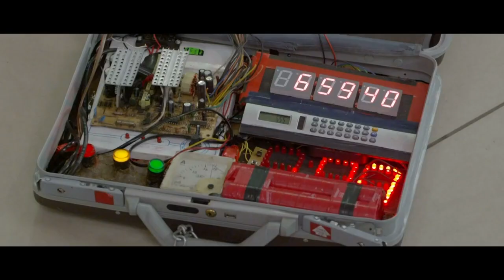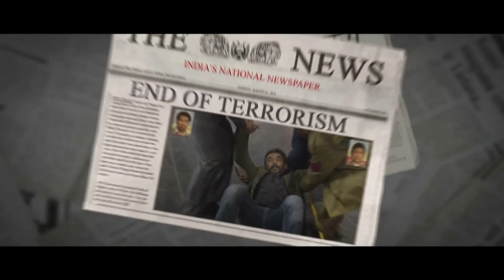Gollu Aur Pappu | Scene 9 | Karishma Tanna | Vir Das | Kunaal Roy Kapur | Viacom18 Studio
Gollu Aur Pappu (transl. Gollu and Pappu) is a 2014 Indian Hindi-language film directed by Kabir Sadanand and featuring Vir Das, Sandeepa Dhar, Dimple Kapadia, Kunaal Roy Kapur and Deepak Tijori in pivotal roles.